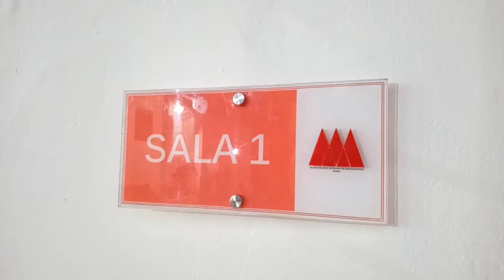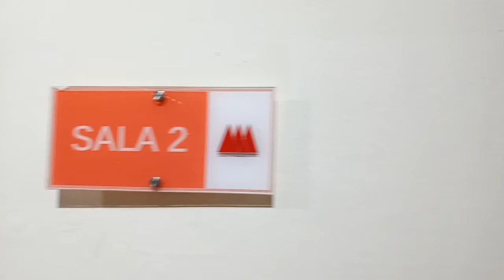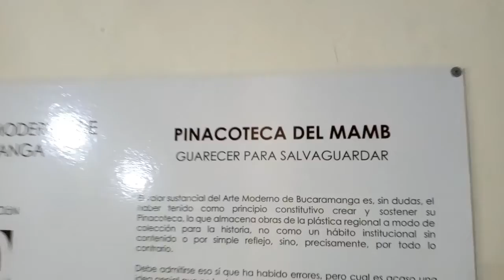2e4T La Ventana "Exposición 2020" en el MAMB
2e4T La Ventana "Exposición 2020" en el MAMB

Invitados a recorrer esta maravillosa exposición, dividida en dos salas: "Exposición 2020" en el MAMB, Museo de Arte Moderno de Bucaramanga.

2e4T Jimmy Fortuna y Milton Afanador Alvarado